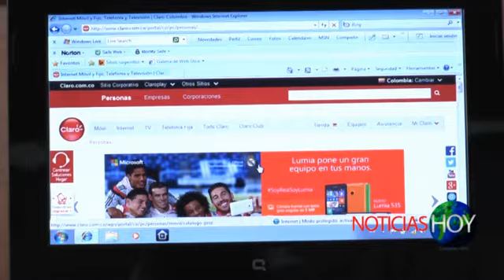Noticias Hoy 8 de abril